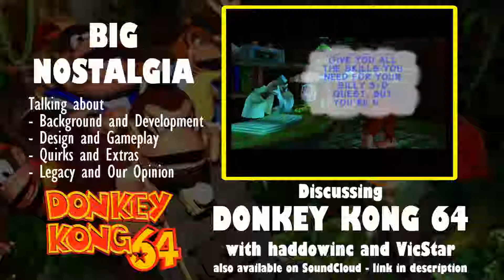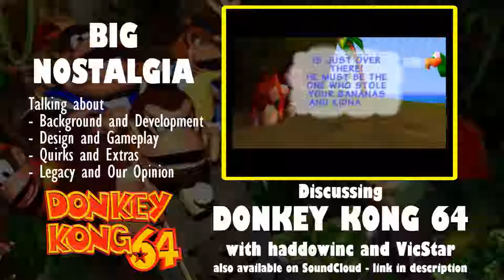Donkey Kong 64 - BIG NOSTALGIA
Donkey Kong 64 - great collect-a-thon or too ambitious and too much? haddowinc and VicStar discuss now! If they can keep on topic...

The recording kept messing up, but we got enough footage for the video!

ABK are back to discuss more games from their past, including the development, the design, the reception and whether we think they hold up! Join us here each week for a new episode!